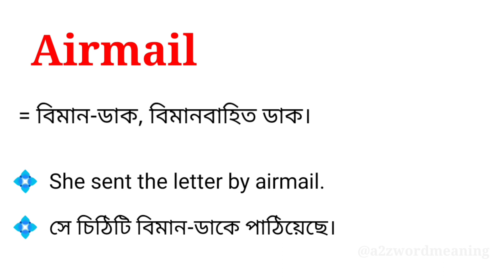Airmail meaning in bengali || Airmail এর বাংলা অর্থ কি ?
এই ভিডিওতে airmail শব্দটির বাংলা অর্থ নিয়ে আলোচনা করা হয়েছে। আশা করছি ভিডিওটি আপনাদের উপকারে আসবে।